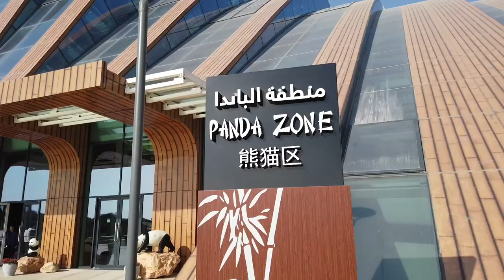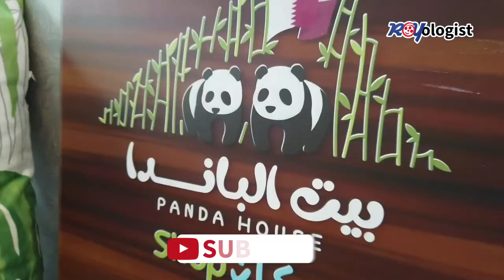PANDA HOUSE IN QATAR | DAY TOUR | FIRST PANDA PARK IN GCC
Visited two pandas in the new opened park in Al Khor, Doha. It is the first Panda park in the middle east.